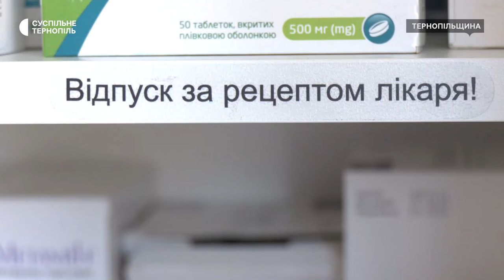На Тернопільщині запрацював перший в області мобільний аптечний пункт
На Тернопільщині почала курсувати мобільна аптека. Понад 1 000 медпрепаратів продають з мікроавтобуса жителям сіл, в яких немає аптек. Цього тижня фармацевти працювали на кількох маршрутах Гусятинської громади, зокрема в селі Кривеньке Тернопільської області. Там не курсують автобуси, а найближча аптека за майже 15 кілометрів від села. Про це розповіли жителі села. Більше – у сюжеті Оксани Максимлюк.